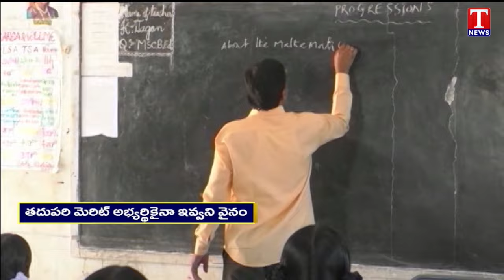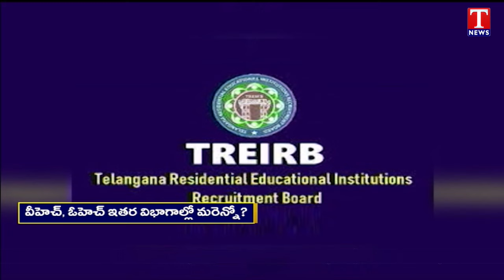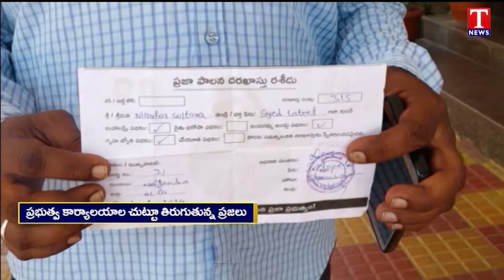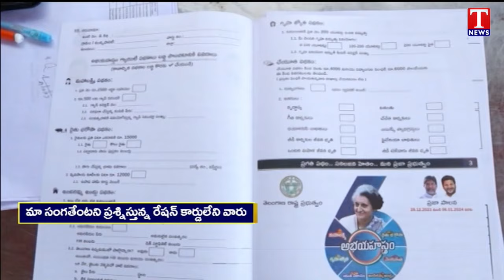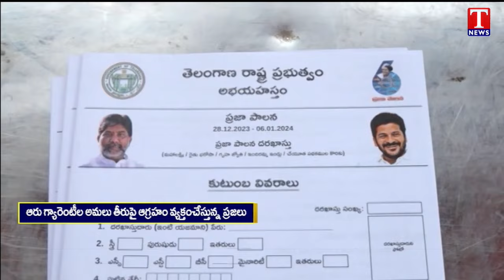News Highlights:Sarpanch Association Petition to Governor |Drinking Water Problem In Kamareddy|TNews